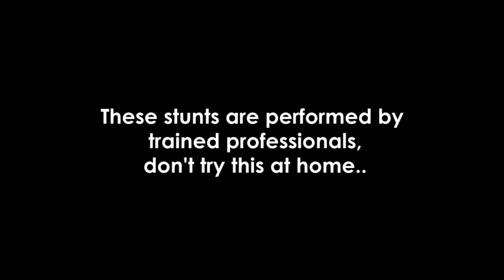SHOCK! MARTIAL ARTS IN MINDANAO - SUPERB TALENT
Martial Arts Exhibition in Sitio Glamang, Barangay Datal Anggas Alabel Sarangani Province Mindanao Philippines

Excellent. Very Powerfull ...